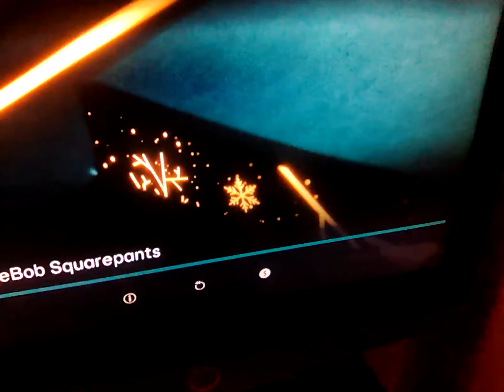24 December 2023